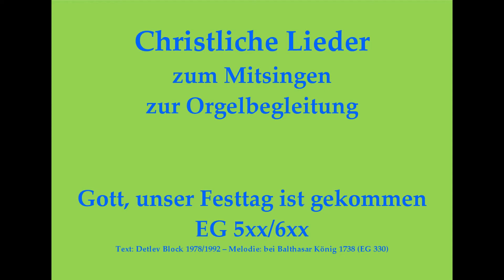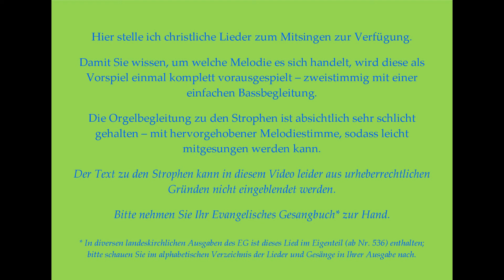Gott, unser Festtag ist gekommen EG 5xx/6xx Lied zur Trauung zum Mitsingen mit Orgelbegleitung